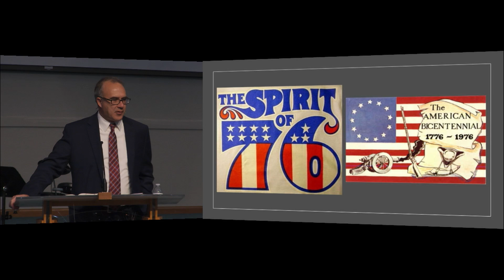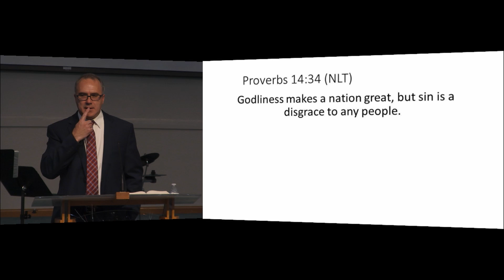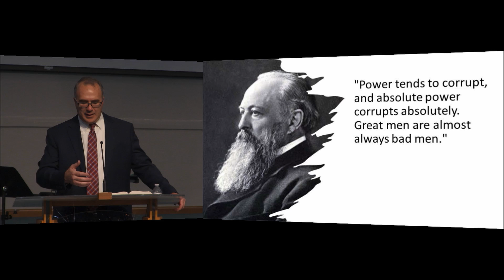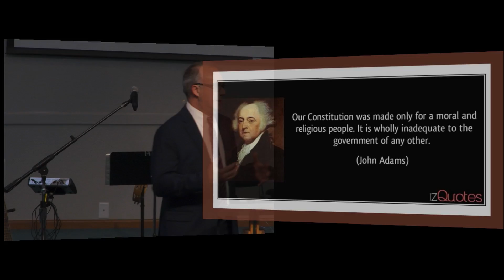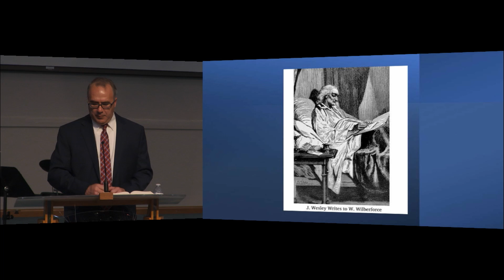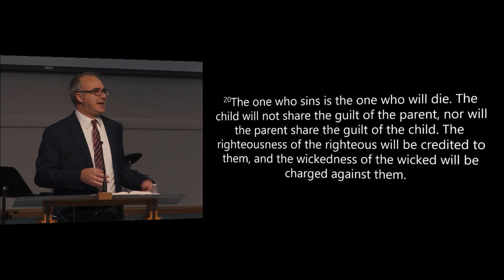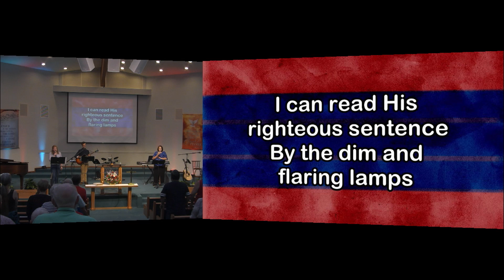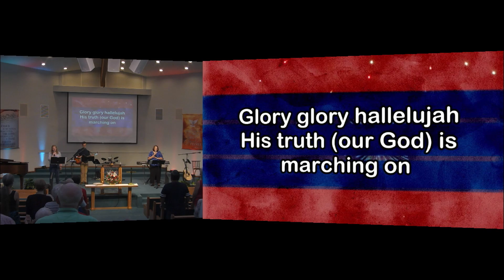America: Righteous and Sinful | Sunday Morning Sermon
This week, Pastor Andy Heer delivers the message of America: Righteous and Sinful as part of the Sunday morning service for the 4th of July, 2021 at the Hernando Church of the Nazarene.